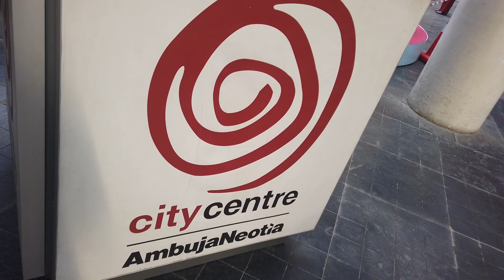Achanak Trip Plan Kar Liya | Upcoming Travel | Tata Tiago | Roadtrip | Shopping | City Center | Vlog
We planned a Roadtrip suddenly with my Tata Tiago. Went to City Center 1 for some shopping. Next episode is going to Travel Series.

My Gears:
Canon G7X Mark II
DJI Osmo Pocket
Fujifilm XT 200
Boya BY MM1